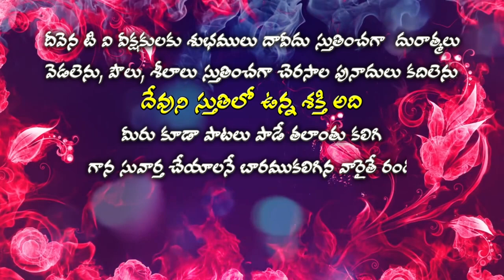Deevena Swaralu 35 # Bro. MallikarjunRao Garu # నా తోడుగా నీవు ఉండాలనీ ఆశగా వున్నది